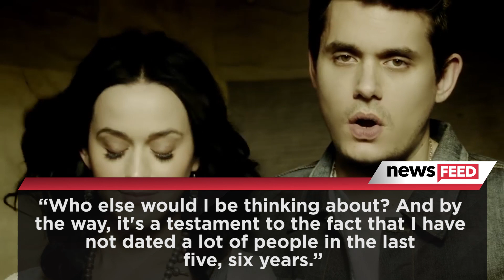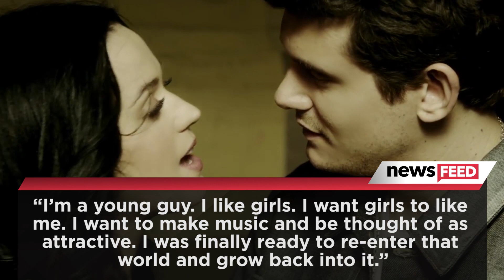John Mayer Confess He STILL Loves Katy Perry In New Song 'Still Feel Like Your Man'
John Mayer admits his new song is about Katy Perry and confesses he misses her, PLUS find out why he’s calling himself a “Good Guy” now...
Now that he’s got a new album coming out John Mayer is ready to open up about anything and everything, including his feelings for ex Katy Perry.

In an interview with the New York Times, John promoted his upcoming album, called “The Search For Everything”, and had no shame in admitting the first track of the album was written about Katy. Take a listen…
The song is called “Still Feel Like Your Man”, and in it John sings about the one who got away--aka, Katy--with lines like, “I still keep your shampoo in my shower / In case you wanna wash your hair / And I know that you probably found yourself some more somewhere / But I do not really care”. I can’t decide if keeping someone’s 2014 toiletries around is romantic or creepy, but either way I hope Katy’s managed to find herself a new bottle of shampoo since.

When the Times asked if the song was about Katy, John replied QUOTE, "Who else would I be thinking about?...And by the way, it's a testament to the fact that I have not dated a lot of people in the last five, six years. That was my only relationship. So it's like, give me this, people." Okay, we’ll give you this, John--so long as you give Katy her shampoo back.

But although Katy IS the last major relationship John had, she certainly wasn’t the first. After dating a string of famous women, including Jennifer Aniston, Jessica Simpson, and Taylor Swift, John’s career went through a major downward spiral after he made some less-than-gentlemanly comments in interviews with Rolling Stone and Playboy. But these days he wants assure the public that he’s a good guy now. He told the Times that he’s recently quit drinking, and now that he’s approaching 40 he’s ready to settle down and start a family, saying QUOTE, “That’s the final frontier, man.”

And as for his dating life these days, John told the Times QUOTE, “I’m a young guy. I like girls. I want girls to like me. I want to make music and be thought of as attractive. I was finally ready to re-enter that world and grow back into it.”

Katy--if you’re listening: Prepare yourself. Because “U up?” texts are coming…

Alright guys now I wanna know what you thought of John’s interview and new single, so sound off in the comments section below, and after that click here to check out Katy’s chained to the rhythm remix with Lil Yachty. I’m your host Ryland Adams and I’ll see you later!